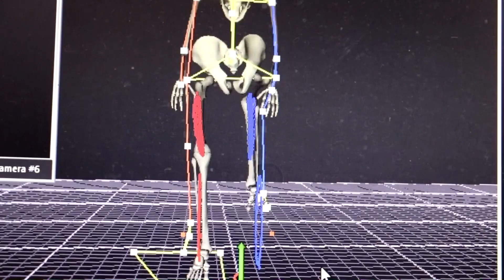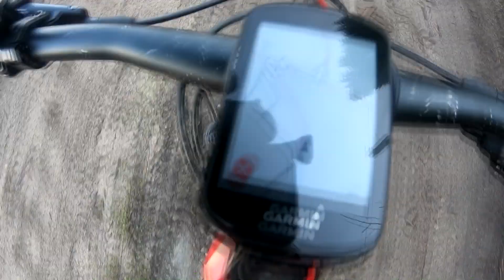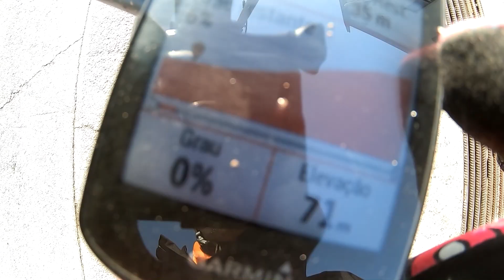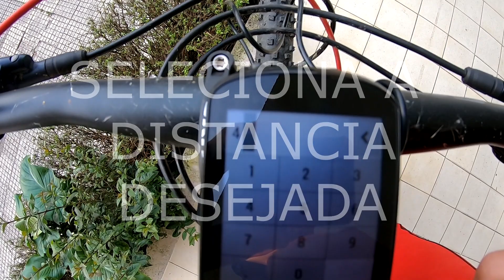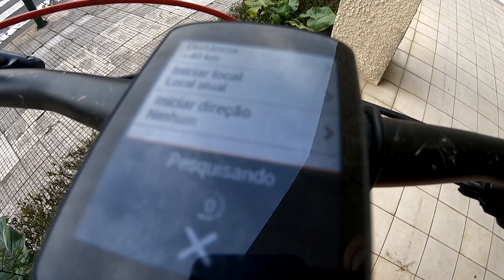ROTAS AUTOMATICAS & CLIMBPRO no GARMIN EDGE 830 | projetopedal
Depois de uma avalanche de mensagens a pedir que explicasse como ter acesso à função de rotas automáticas no Garmin, aqui fica aquelas que são até ao momento as melhores descobertas que fiz no garmin edge 830.
GOSTAS DE BICICLETAS E CICLISMO?